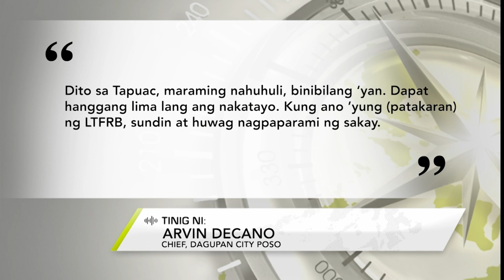One North Central Luzon: Ilang commuters sa Dagupan City, reklamo ang overloading ng ilang tsuper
Ilang commuters sa Dagupan City, reklamo ang lantarang overloading ng ilang tsuper.